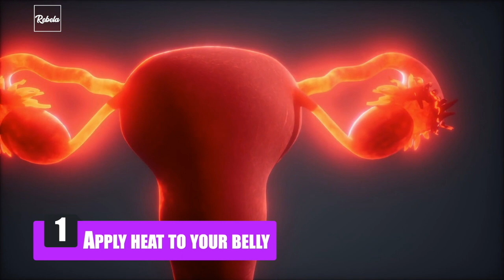15 Home Remedies For Monthly Cramping That Work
In This Rebela Video We'll Go Over:
What is good for monthly cramps?
How can I reduce period pain at home?
What helps really bad period cramps?
Why are my cramps so bad every month?
What drinks help with cramps?
What food relieves cramps?
How should I lay down if I have cramps?
How do you get rid of a stomach ache in 5 minutes?
Can I drink milk during my period?
How can I help my girlfriend with cramps?
Do cramps get worse with age?
Are painful periods a sign of good fertility?
Does chocolate help cramps?
Why do I poop so much on my period?
Why is my period so painful?
How long do cramps last?
What can I drink to stop my period?
Is lemon water good for cramps?
What foods cause stomach cramps?
How do I get rid of cramps in my body?
Do bananas help with period cramps?
and much more...
The Only Channel Dedicated To Boss Ladies Across The World.

Our mission is to create entertaining and valuable videos to help you in your journey and accomplishing your goals. Before Rebela there wasn't any channel exclusively dedicated to or made for Boss Ladies, so as boss ladies ourselves, we decided to make one. On this channel you'll find videos about inspirational female figures, philosophy, art, makeup, beauty hacks, relationships, travel and fitness.

Rebela is more than a YouTube channel, we're a close knit community of boss ladies, where we help each other to go further in our lives and crush our goals one day at a time. We publish weekly videos on our YouTube channel and reply to your questions in the comments. We want to make Rebela the biggest female centric channel here on YouTube, help us achieve this goal by subscribing to our channel and we promise to help you achieve yours.